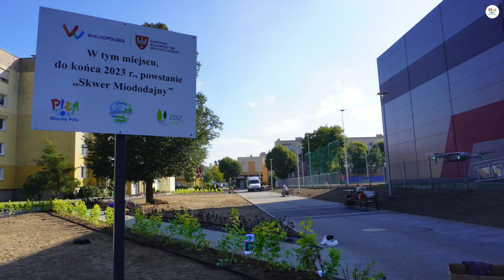Skwer miododajny przy ulicy Elizy Orzeszkowej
Zagospodarowana zostanie powierzchnia blisko 2500m² 🌿 Posadzonych zostanie ponad 1000 krzewów — pęcherznica kalinolistna, budleje Dawida i tawuła billarda, pozostałą przestrzeń wypełnią trawniki.

Korzystamy tu z dofinansowania z programu Błękitno-zielone inicjatywy dla Wielkopolski realizowanego przez Urząd Marszałkowski Województwa Wielkopolskiego w Poznaniu, które wynosi 91 698 złotych
Przypominam, że w pierwszym etapie przebudowaliśmy deptak pomiędzy ulicami Wyspiańskiego i Żeromskiego, ponadto wyniesione zostało przejście dla pieszych na ulicy Żeromskiego. Tu łączny koszt inwestycji to 326 000 złotych.